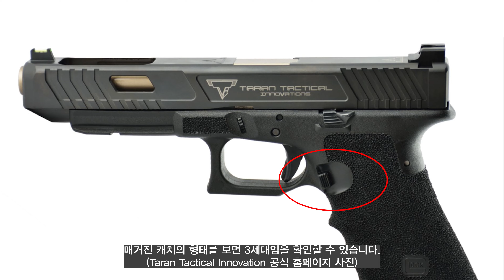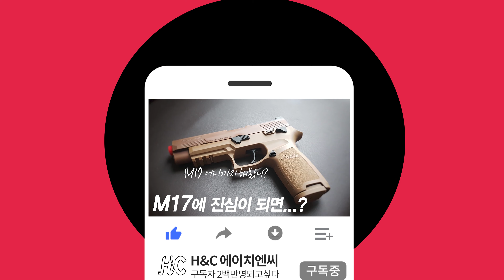아직도 구형 로딩 노즐 쓰세요? - RST TTI GLOCK34 Gen3 Alu DLC ver.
안녕하세요 H&C입니다.
강서구 H&C 에이치엔씨 건샵